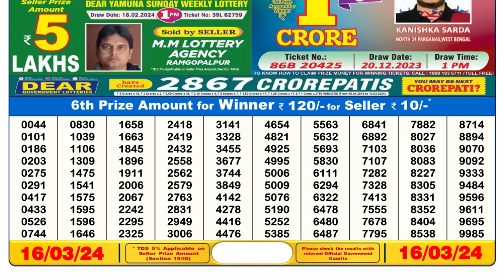🔴Dear Lottery Sambad Live 6pm today 16.03.24 Nagaland State Lottery Result